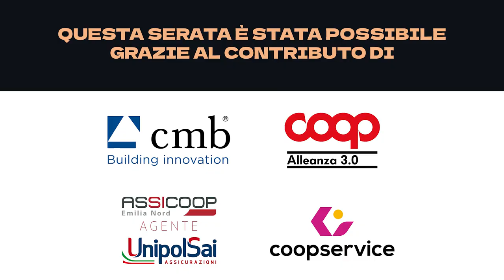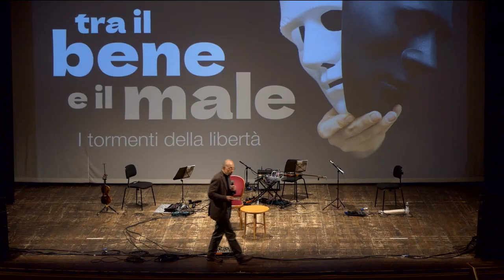𝐓𝐑𝐀 𝐈𝐋 𝐁𝐄𝐍𝐄 𝐄 𝐈𝐋 𝐌𝐀𝐋𝐄 - 𝐈 𝐭𝐨𝐫𝐦𝐞𝐧𝐭𝐢 𝐝𝐞𝐥𝐥𝐚 𝐥𝐢𝐛𝐞𝐫𝐭𝐚̀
Per la Giornata della Memoria, Primo Piano Circolo Culturale aps e la Fondazione Fossoli di Carpi presentano l’evento “Tra il bene e il male – I tormenti della libertà”, con reading musicale tratto da “I fratelli Karamazov” di Dostoevskij e lectio dell’ex magistrato Gherardo Colombo.
🗣 𝐈𝐋 𝐑𝐄𝐋𝐀𝐓𝐎𝐑𝐄
𝗚𝗵𝗲𝗿𝗮𝗿𝗱𝗼 𝗖𝗼𝗹𝗼𝗺𝗯𝗼
Ex magistrato, scrittore, presidente della casa editrice Garzanti, ha pubblicato diversi libri sui temi della democrazia, della cittadinanza, della giustizia. Tra questi “La sola colpa di essere nati” con Liliana Segre, edito Garzanti e “Il peso della libertà – dal Grande Inquisitore” edito Salani.
📖 𝐈𝐋 𝐆𝐑𝐀𝐍𝐃𝐄 𝐈𝐍𝐐𝐔𝐈𝐒𝐈𝐓𝐎𝐑𝐄
Il poema tratto da “I fratelli Karamazov” di Dostoevskij, capolavoro della letteratura mondiale, propone un tema che da sempre affascina e tormenta l’animo dell’uomo: il libero arbitrio, la libertà, la capacità di scegliere tra il bene e il male. Dalla Memoria della Shoah, esito tragico della banalità del male, ai giorni nostri, con le tante emergenze in atto, il dilemma persiste: come assumersi liberamente la responsabilità di scegliere il bene?
- 𝗘𝗺𝗶𝗱𝗶𝗼 𝗖𝗹𝗲𝗺𝗲𝗻𝘁𝗶, è fondatore, bassista e voce dei Massimo Volume, una delle band più importanti degli ultimi trent’anni.
È, inoltre, un affermato scrittore: nel 2022 ha pubblicato il suo ultimo romanzo, “Gli anni di Bruno”.
- 𝗦𝘁𝗲𝗳𝗮𝗻𝗼 𝗣𝗶𝗹𝗶𝗮, chitarrista e compositore elettro-acustico, è uno dei principali musicisti del panorama internazionale, spaziando dalla contemporanea fino a collaborazioni con mostri sacri del rock indipendente mondiale.
- 𝗧𝗼𝗺𝗺𝗮𝘀𝗼 𝗟𝘂𝗶𝘀𝗼𝗻, è musicologo e poliedrico violinista: spalla d’orchestra, specialista della musica antica, camerista, ideatore di reading teatrali; è titolare della cattedra di violino del Conservatorio di Verona.
- 𝗠𝗮𝘁𝘁𝗶𝗮 𝗖𝗶𝗽𝗼𝗹𝗹𝗶, violoncellista e compositore, è fondatore e direttore artistico di Ensemble Concordanze, gruppo che unisce impegno sociale e sperimentazione, portando la musica classica nei luoghi di cura psichiatrica e detenzione.

L'evento è organizzato in collaborazione con il Comune di Correggio e con il contributo di:
- CMB Building Innovation
- Coopservice
- Coop Alleanza 3.0
- UnipolSai Assicurazioni - Assicoop Emilia Nord Srl